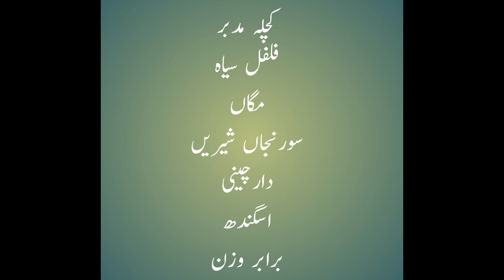Top 5 Methods To Reduce MUSCLE SORENESS After Workout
When it comes to the end of a workout session there is one thing that you may sometimes end up being with, it is the muscle soreness. It is one of the most common issues which people face after a good gym session which demotivate the individuals
ہماری تمام ویڈیوز کا لنک۔۔